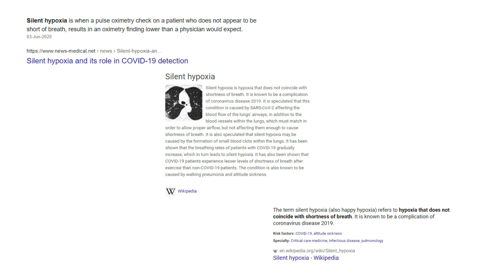What is Happy Hypoxia and can it be fatal? | The new life threatening Covid19 symptom in youngsters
What is Happy Hypoxia / Silent Hypoxemia. The new mysterious post-Covid symptom that can cause sudden death in Youngsters/Middle Age group people. Watch this video to know more about it and how to save your life.

This video is dedicated to all those who lost their lives to this life-threatening Covid-19 symptom

The information has been carefully researched and presented with as many examples and graphics to keep it simple.